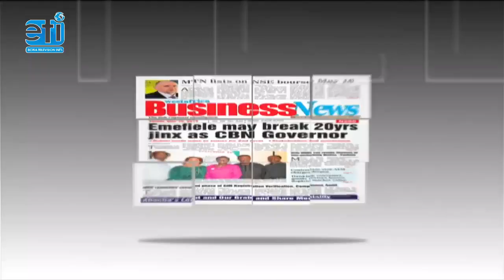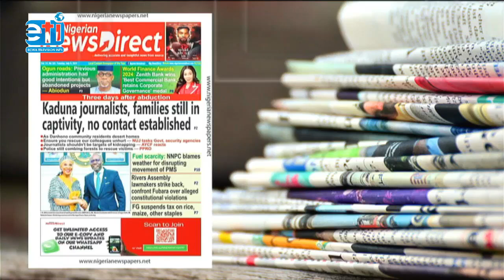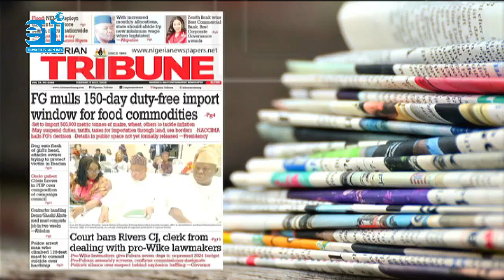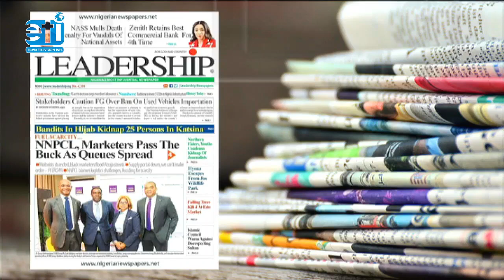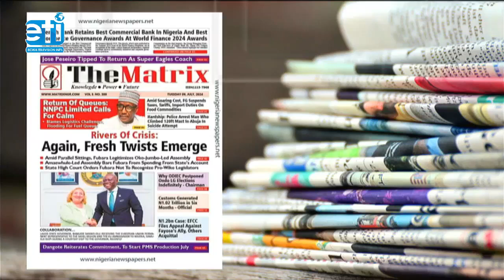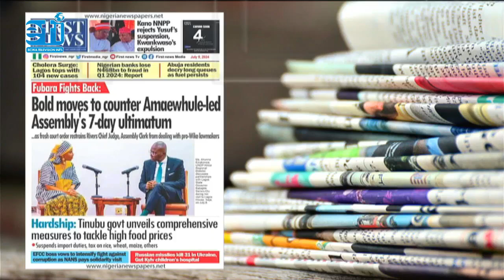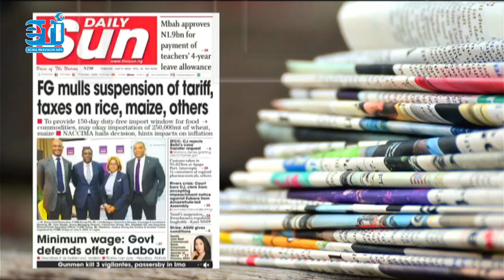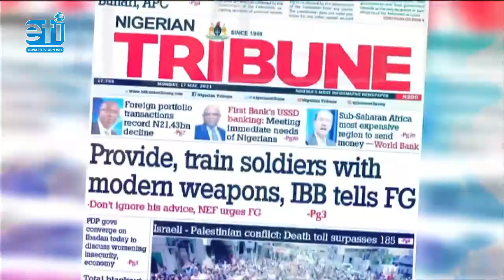The Dailies - 9th July '24